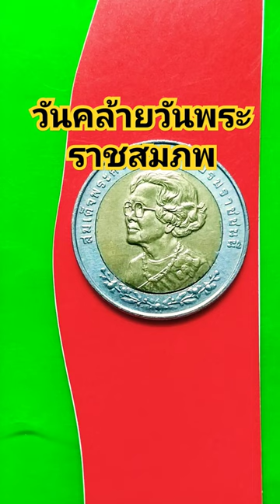สมเด็จย่า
@รีวิวเหรียญ 10 บาทที่ระลึกเหรียญวันคล้ายพระราชสมภพ สมเด็จย่า